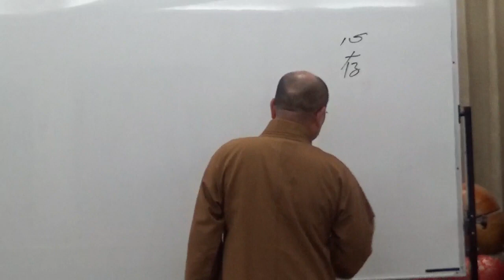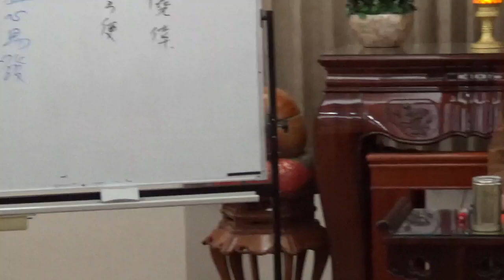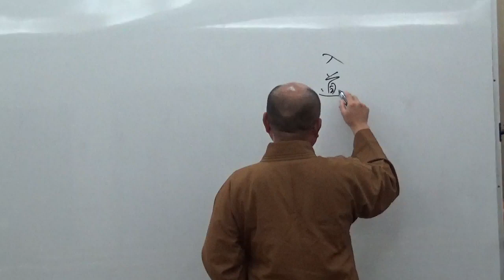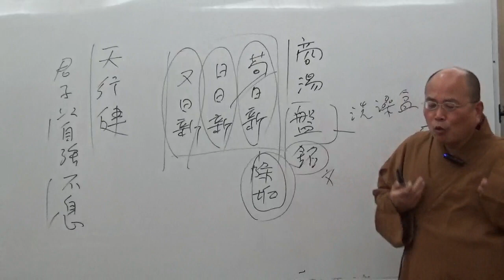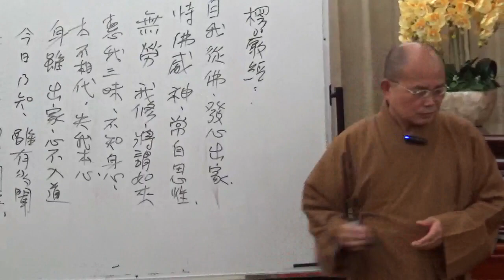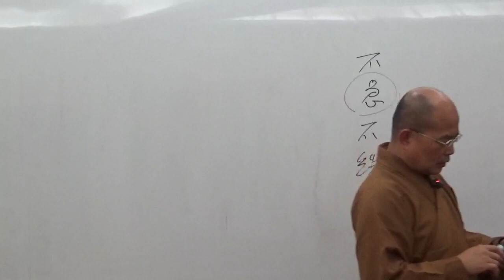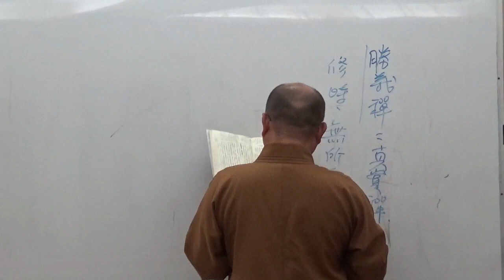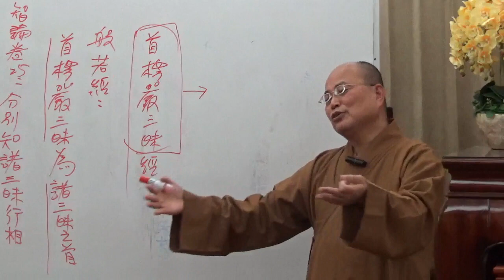成佛之道 093~如正法師